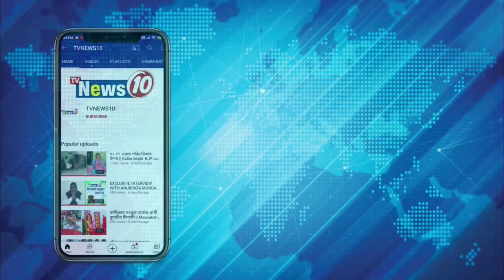নিরাপত্তার দাবি হাসপাতালে